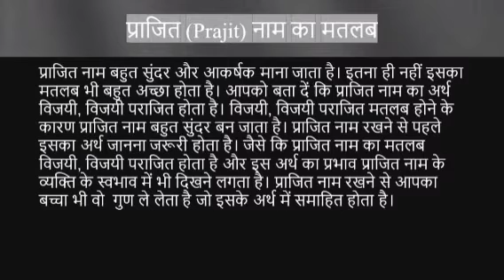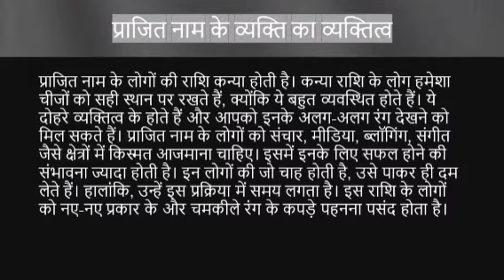Prajit name ka matlab kya hota hai || prajit name meaning in hindi || prajit name ka arth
Prajit naam ka matlab
Prajit name meaning in hindi